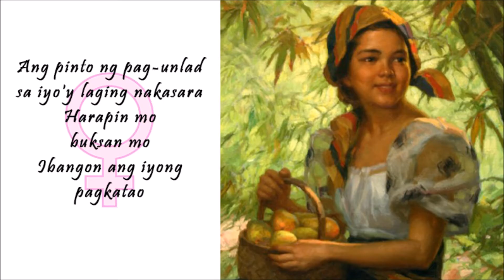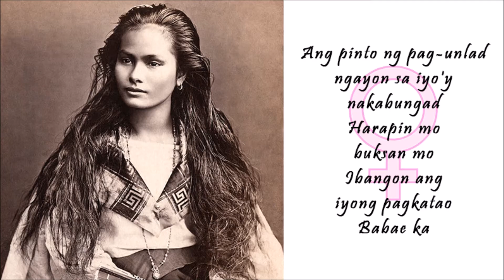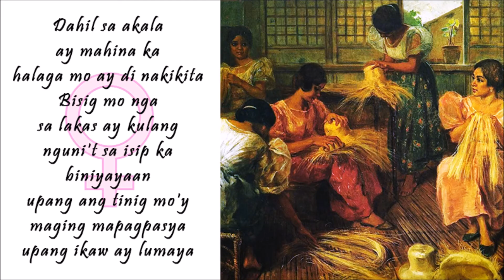BABAE KA (Something Special)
This song which was composed by Ananias Montano and sung by Something Special (Minstrels) won the grand prize of Fourth (4th) Metro Manila Popular Music Festival last 1981.

Enjoy viewing.